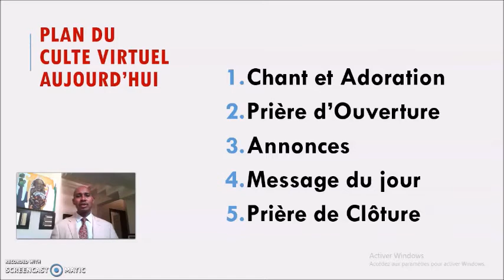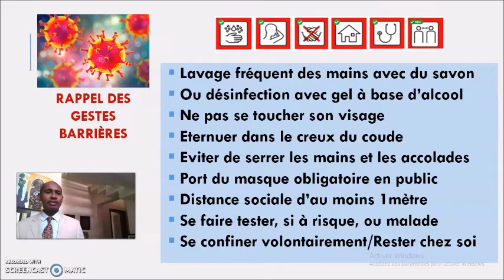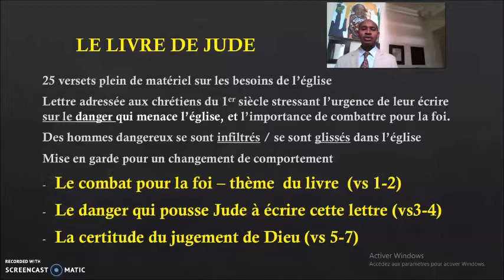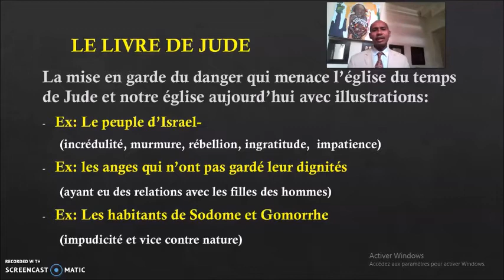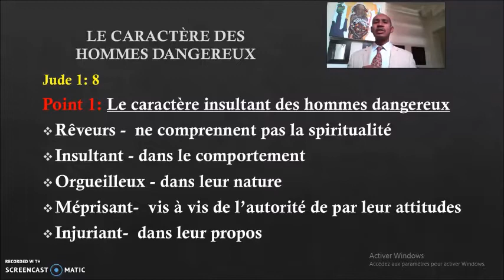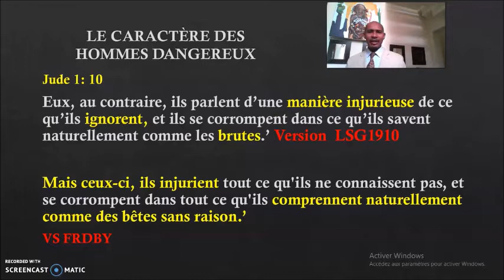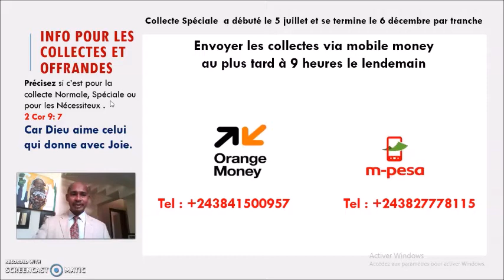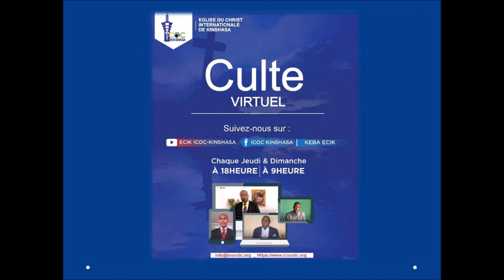ECIK Culte mi semaine 9juillet2020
Le Combat pour la Foi
Etude du Livre de Jude 8-9
Message par M Laplanche